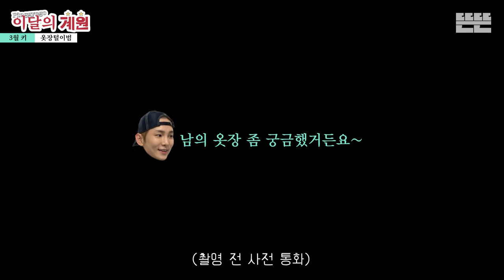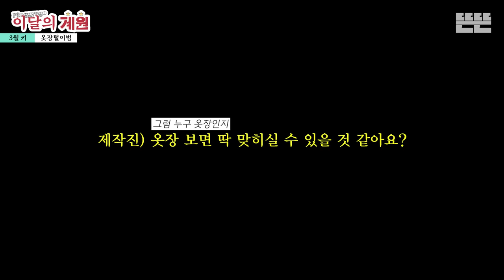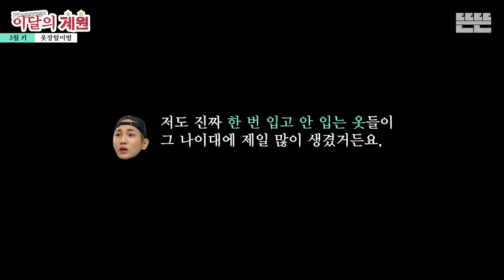[EN/JP] 이달의 계원ㅣ3월 키 - 옷장털이범 (with 보이넥스트도어)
'패션 만능 열쇠' KEY, 5세대 아이돌의 옷장을 마주하다

"장롱템이 한 번쯤 되면 어때요 뭐~ 근데..."

3월의 어느 날, KEY가 보이그룹 BOYNEXTDOOR의 숙소를 찾았다. 데뷔 시절 향수를 자극하는 숙소 냄새를 헤치고 키의 시선이 향한 곳은 보이넥스트도어의 옷장. 키는 옷만 보고도 보이넥스트도어 멤버 개개인의 패션 취향뿐 아니라 소비 패턴, 성향까지 파악해 모두를 놀라게 했다. 게다가 오랜 시간 잠들어있던 장롱템들을 끄집어내며 KEY만의 패션 TIP과 스타일링을 제안, 보이넥스트도어 멤버들의 뜨거운 호응을 얻었다는 후문. 패션으로 2세대와 5세대 아이돌의 대통합을 이뤄낸 키의 옷장털이를 함께 들여다보자.

KEY's LOOK
[perfume] 롱테이크 샌달우드 오드 퍼퓸❤️
[outer] Andersson Bell 레이싱 가죽 재킷
[top] JW ANDERSON 집업 니트
[pants] 코드쿤스트 플리마켓에서 산 데님 카고팬츠
[bag] LEMAIRE 스몰 소프트 게임 백
[accessory] 해리포터 젤리 키링

ㅡㅡㅡ

✨2024 핑계고 스핀오프 프로젝트✨
🗓이달의 계원🗓 매월 한 편씩 공개!

ㅡㅡㅡ

연출 | 조은진 이은솔 추형록
작가 | 김송화 최수정

ㅡㅡㅡ